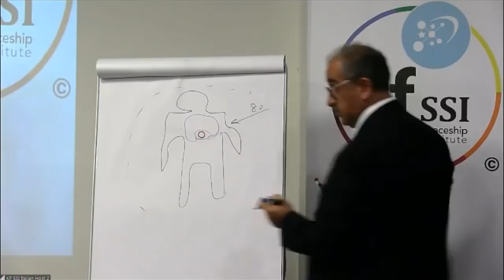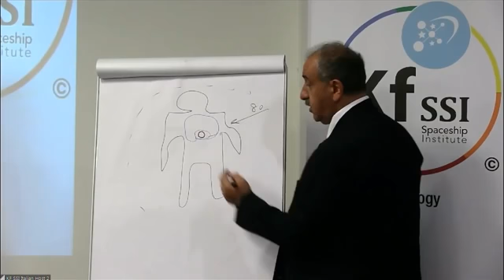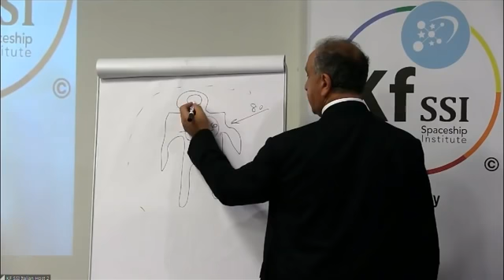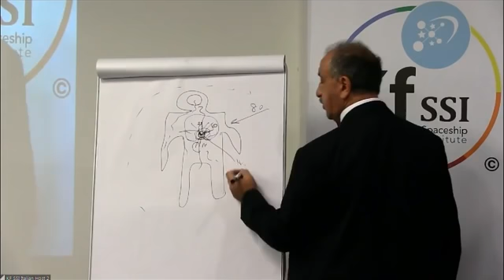Karmienie, nadcisnienie. Indyjski guru.